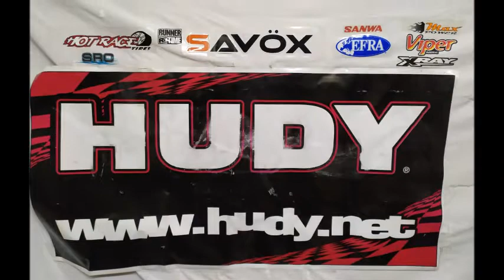MONTAGGIO AUTO RC 5° PARTE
ULTIMA PARTE SUL MONTAGGIO ANTERIORE  AUTO RC